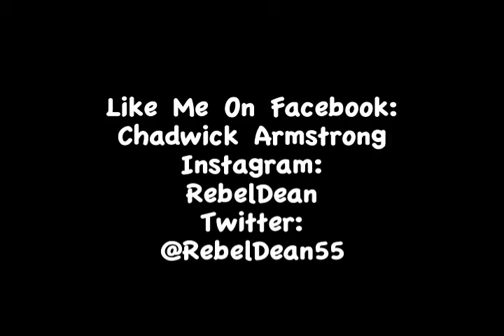"A Million Ways To Die In The West" Movie Review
"A Million Ways To Die in The West" acted/produced/written/directed by Seth MacFarlane creator of "Family Guy" and "Ted" is a tale from the Wild West.  14 year old boy humor never gets old with me, and that's pretty much where this audience line is drawn.  I found the film underwhelming (and I love 14 year old humor) and not that funny.  There were some good parts, but I'd already seen them 100 times in the preview.  I'd rather watch 6 episodes of "Family Guy" in a row then sit through this again.